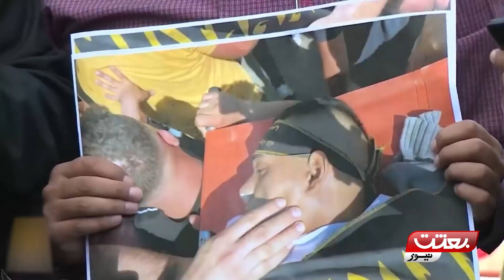Isareli Jarhiyat ko rokne ka wahid Hal mazahmat hai |اسرائیلی جارحیت کو روکنے کا واحد حل مزاحمت ہے